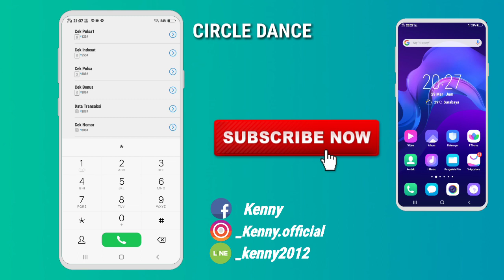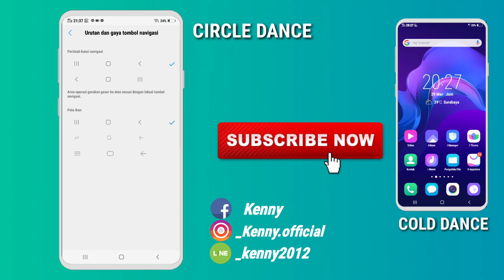VIVO FUNTOUCH OS 9 FOR ALL VIVO (WORK ON OS 3 AND UP)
PASSWORD : kentang9os

Semoga bermanfaat